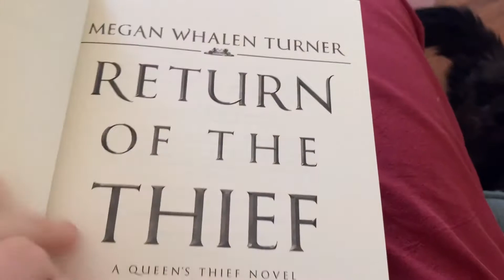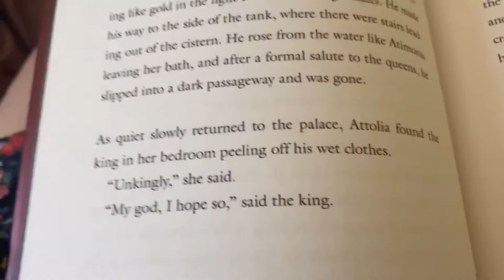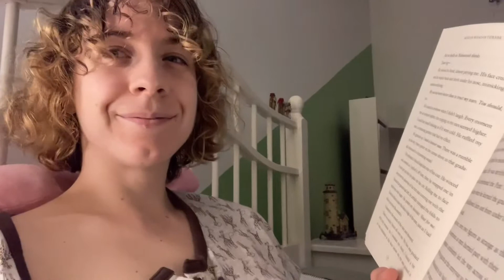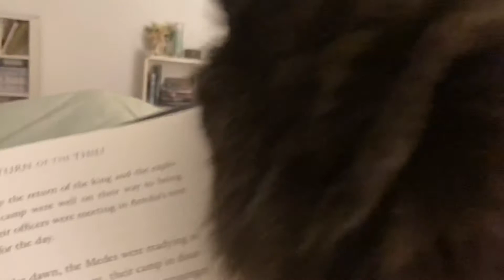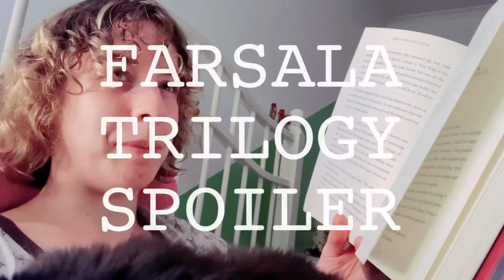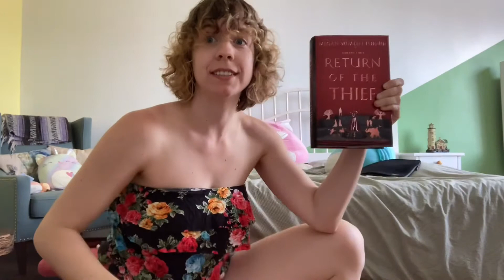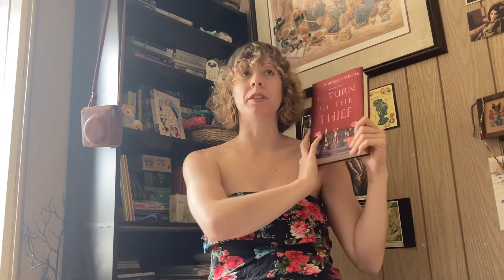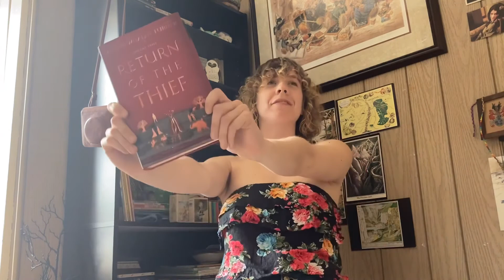RETURN OF THE THIEF || reading vlog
I finally read "Return of the Thief" by Megan Whalen Turner.

This video features my sweet elderly cat Halle, who unfortunately got suddenly very sick the weekend I finished this vlog and passed away the following week on June 9th. It's hard to believe she's gone, especially seeing how energetic and silly she was throughout this vlog. I miss her so much. I guess she was just ready to go find Ginger again.